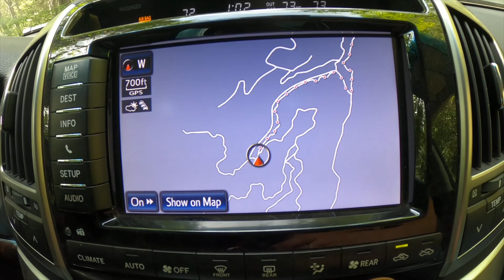Washington Cascades Part 1: Can this view get any better?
A birthday celebration, a campsite with the best view ever and of course some cooking.

Chickpea Breakfast Hash With Veggies
1 TBSP oil
1 summer squash or zucchini sliced into 1/2 inch moons
1 small red onion sliced into 1/4 inch half moons
3 sweet mini peppers cut in to 1/4 inch slices
1 (15 oz) can chickpeas
1/2 TSP cumin
1/4 TSP coriander
1/8 TSP cinnamon
1/2 TSP salt plus more to taste
2 eggs
Sausage or bacon (optional)

Heat the oil in a skillet over your campfire or camp stove on medium/high heat until hot and simmering. Add the onions, peppers and zucchini and saute until beginning to soften, about 5 minutes. Add the drained chickpeas and spices, cook until the veggies and chickpeas are cooked through and browned in spots, about 10 minutes.
Move the veggies and chickpeas to the sides of the skillet to create a well in the middle of the pan. Add a little oil, crack two eggs into the well and cook to your liking.
Pull the skillet off heat and serve!
We're Jason and Denise and one of our absolute favorite things to do is explore the Pacific Northwest in our Land Cruiser 200 Series and our teardrop camper "Finn"
The Pacific Northwest has so much beauty around every turn and we're always blown away with what she has to show us.
We love sharing photos and experiances with family and friends who live far from us and this is how the channel began.
We hope you enjoy watching our adventures as much as we enjoy sharing them with you.
This helps us to get YouTube to share more of our content with the public.

🌲 Traveling the Pacific Northwest in our teardrop camper "Finn" 🏔